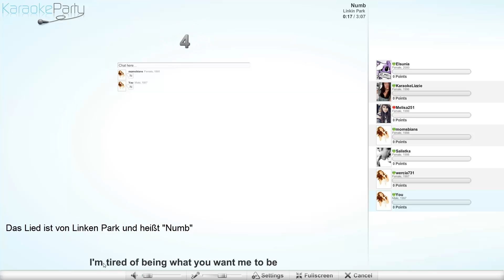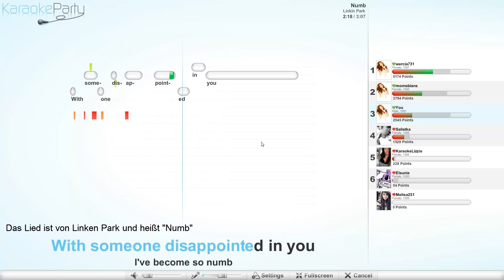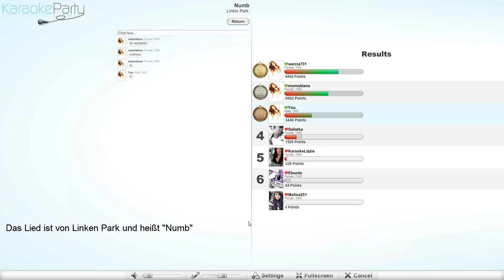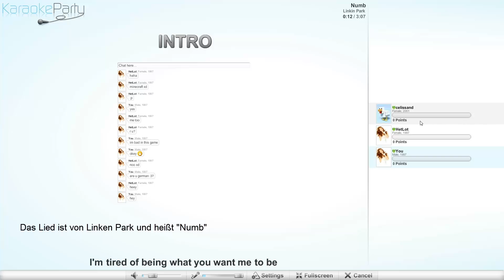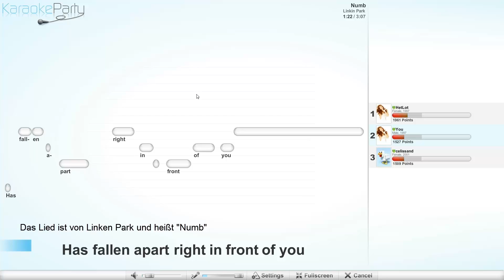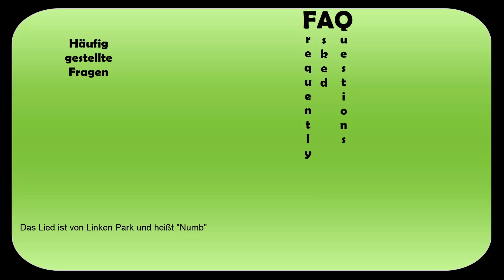KaraOke Abend #3 Taub von LinkInPark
Hey Leute,

das VersuchsKaNICKel :3